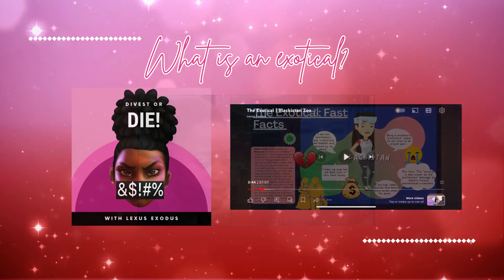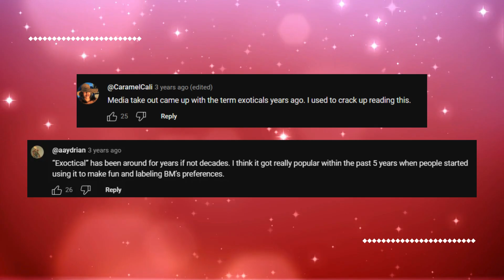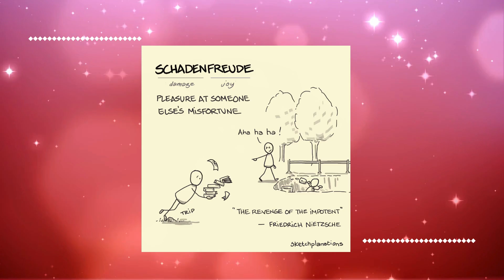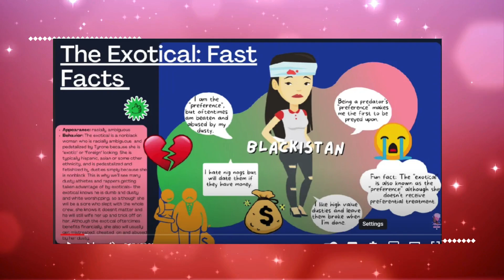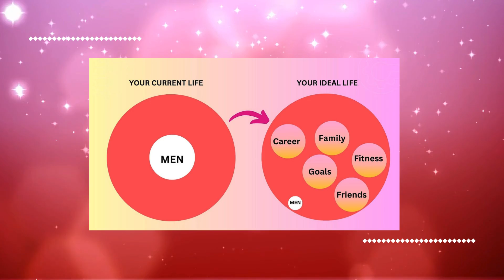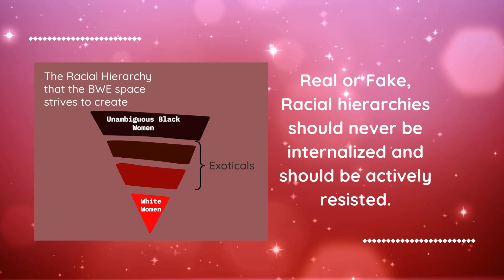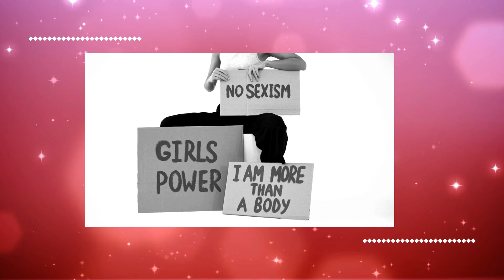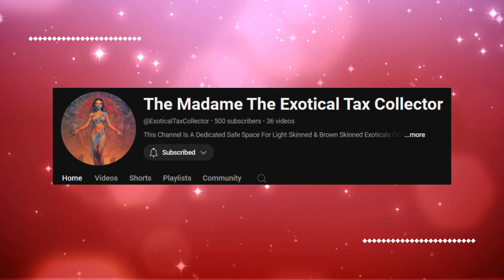Black Women Created Division and Hatred for “Exoticals"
In today's video I am talking about what an exotical is, who created the term, and why the exotical space exists. Watch and find out!

I am DolceKay,  a light skin black woman sharing REAL empowerment tools with other women who are ready to stand proud in their skintone and shed some off the cultural narratives slowly eroding our mental health and wellbeing - much like how a rock is weathered over time by millions of tiny waterdrops.  We have new videos each weekend (Sat or Sun) and on Mondays. This channel is thought for light skin black women in general,  especially those who are both monoracial AND multicultural

TikTok  ￼ / dolcekayexotical